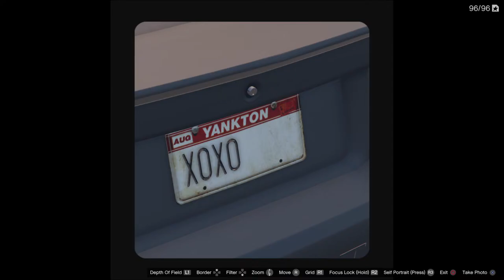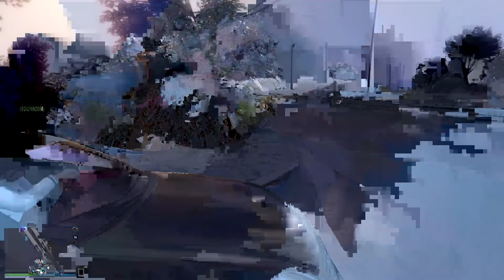PS4 Clean Car Meet!